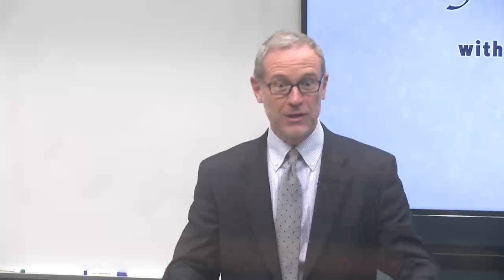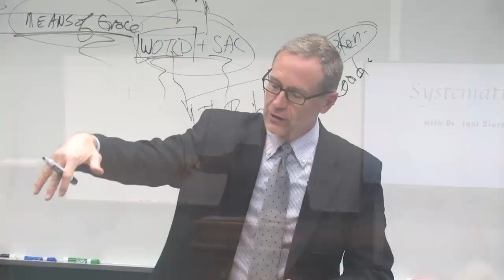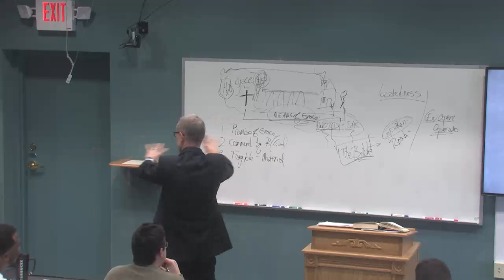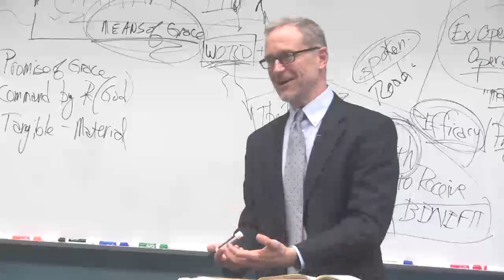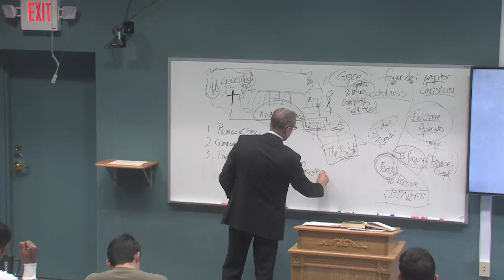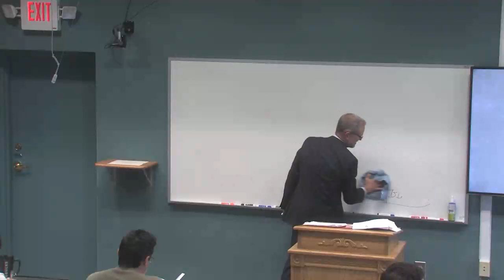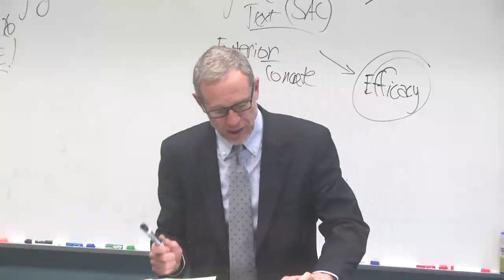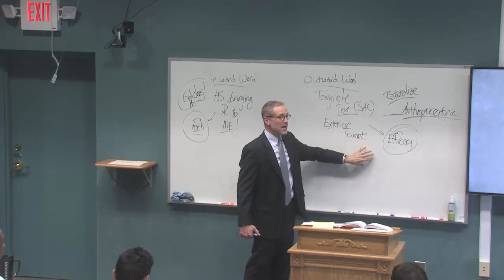Systematics III 04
Publication Date
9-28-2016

Description
Dr. Biermann discusses the readings from Franz Pieper and Regin Prenter on the means and meaning of Grace.

Franz Pieper, Martin Luther, Regin Prenter,

Submission Cost
Free

Recommended Citation
Biermann, Joel, "Systematics III 04" (2016). Systematic Theology 3. 4.